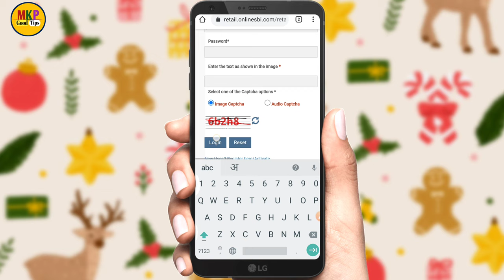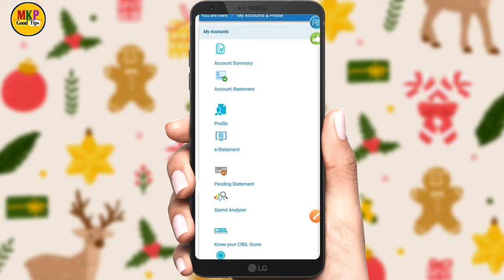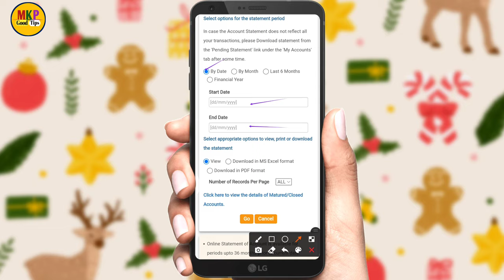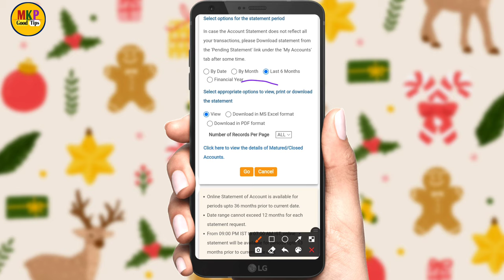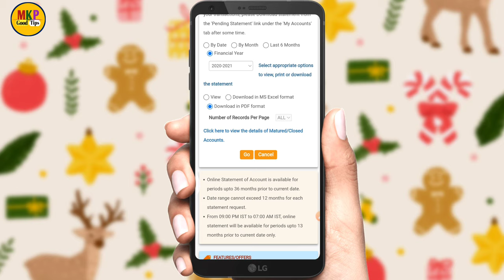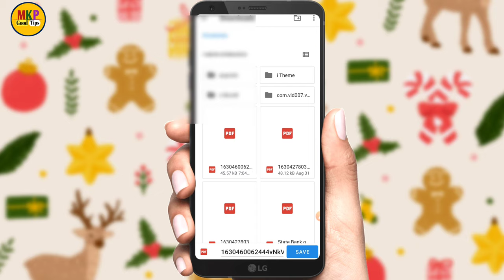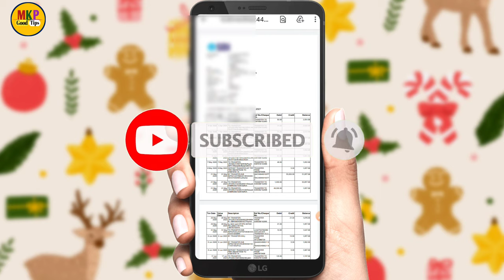sbi account statement download one year ! sbi account ka statement kaise nikale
sbi account statement download one year ! sbi account ka statement kaise nikale ! sbi ppf account ka statement kaise nikale ! sbi mini statement kaise nikale ! sbi online se mini statement kaise nikale ! apne sbi account ka mini statement kaise nikale
sbi bank account ka statement kaise nikale ,
sbi bank ka statement kaise nikale mobile se ,
yono sbi se statement kaise nikale ,
how to download statement from yono sbi ,
how to download statement from yono sbi lite

 Yono sbi app ka password nikale